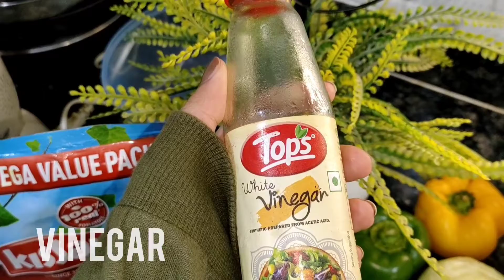AMERICAN CHOPSUEY ✨ | अमेरिकन चौपसी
Hey amazing ❤️🧿

This recipe is a total delight, fun to cook and eat with friends and family.

Let us know about the reviews and what more recipes you want from us. ☺️💞

how to make american choupsuey |
ghar me kese banaein American Choupsey | tasty snacks | delicious snacks | hindi | khana